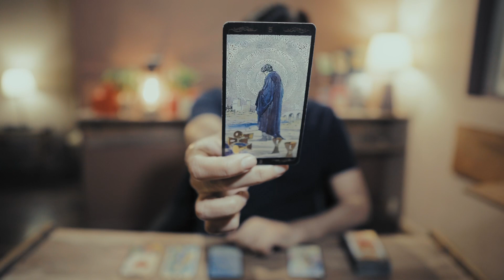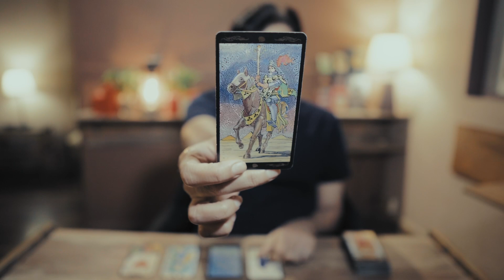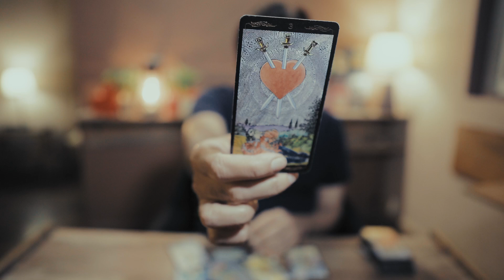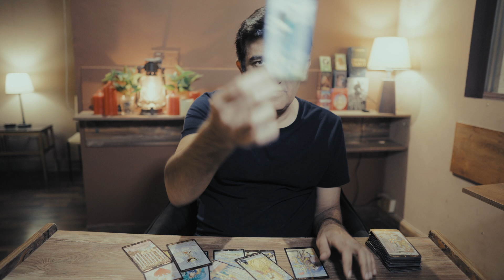ARIES - WHERE IS THIS CONNECTION GOING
PERSONAL READINGS
Personal Readings are ONLY FOR USA. UK. EUROPE & CANADA